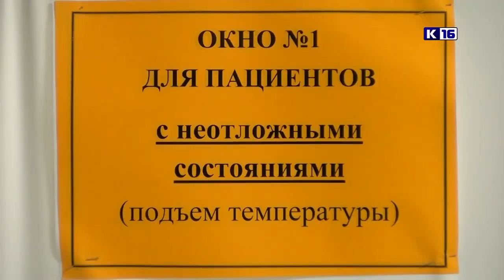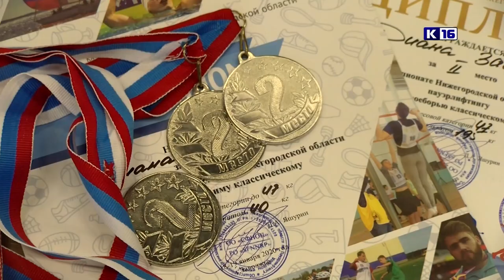Новости Сарова 11.11.2020